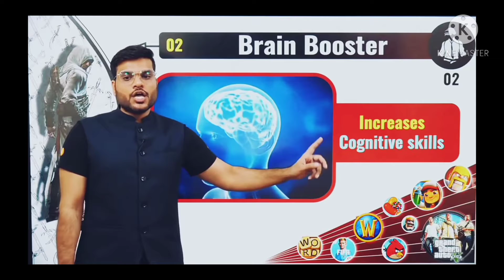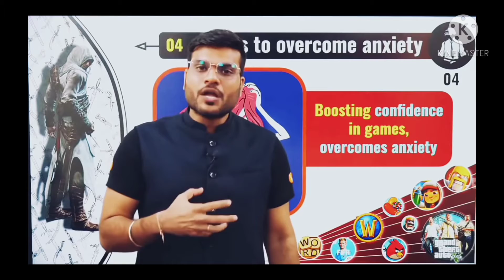quick decision of online game and life......